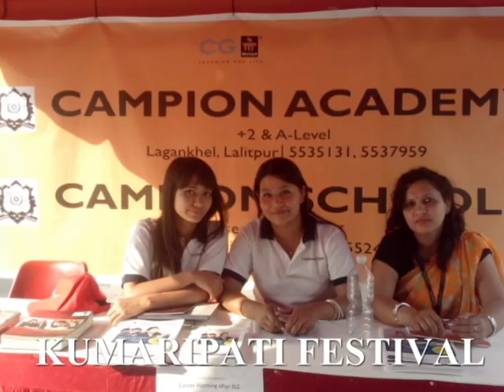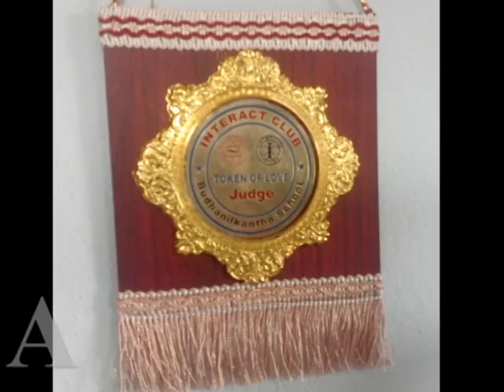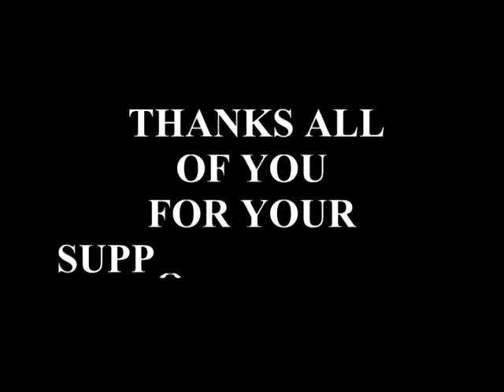Unforgettable Moments at Campion Academy A Level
Memory of 14/15